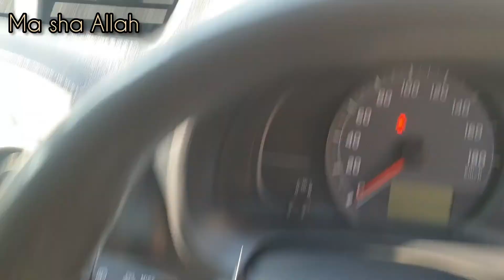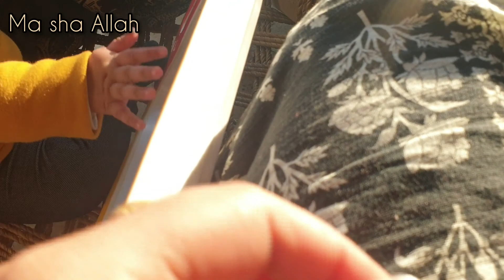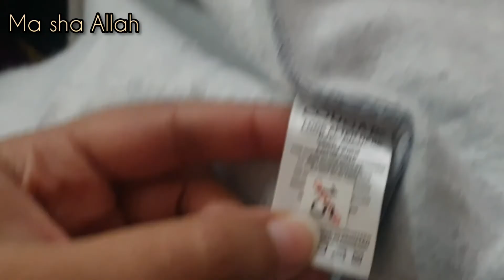My routine in village | Lifestylewithaimen